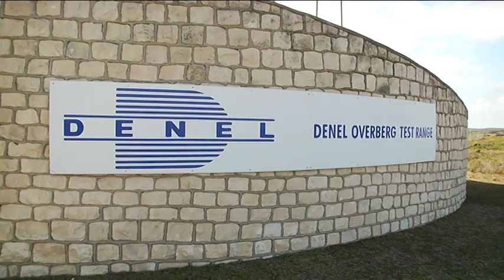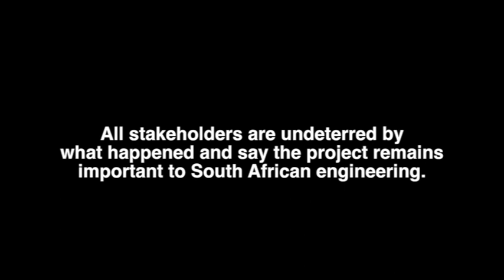Science and Technology and UKZN test launch the UKZN Phoenix-1B Sounding Rocket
Department of Science and Technology and UKZN test launch the UKZN Phoenix-1B Sounding Rocket, Denel Overberg Test Range, Arniston, 18 February 2019